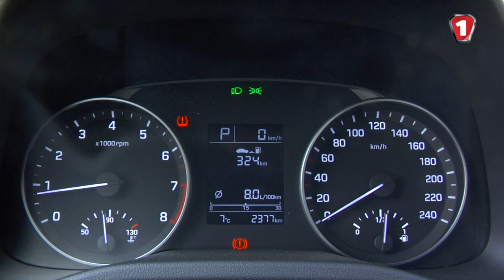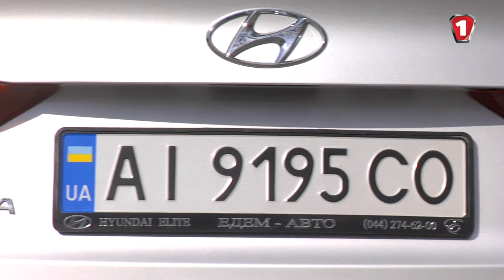"Автополигон" Hyundai Elantra 2016 г.в.